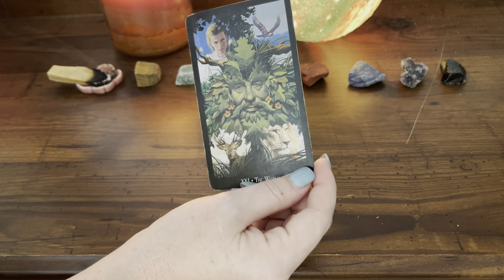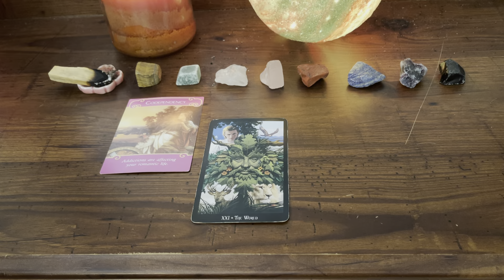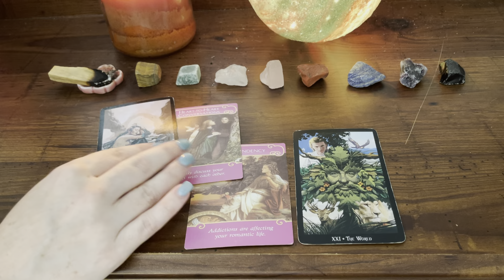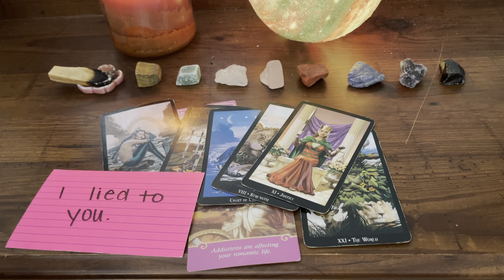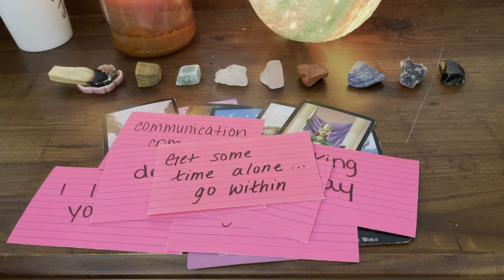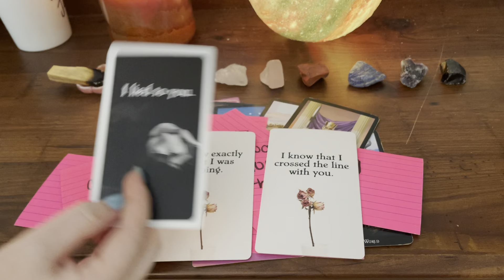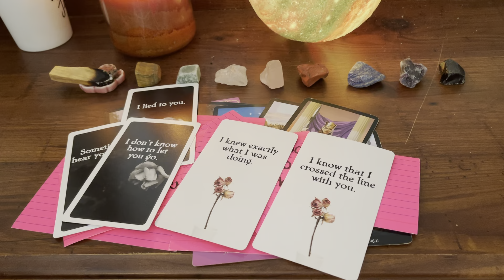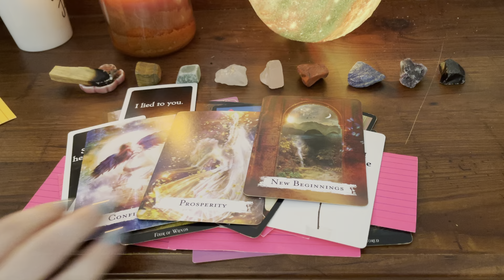PISCES ❤️ YOUR PERSON - They TRIED IT. 😡🙄😒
🚨 I have started offering personalized readings.🚨

Readings are video ONLY. I will send a link for your access once your reading is finished.
*Emergency / NEXT DAY Readings are offered for an extra fee. These readings have a 24 hour turn around time frame.

🚨NEW READING PRICES 🚨
Amazon Wish List:

Quick Access to purchase the decks / crystals / & other things I use frequently:
Miniature Rider Waite Tarot Deck

My name is Danielle - & I am the creator of Sweet Soul Tarot. 🌸 I started this journey because I have always been fascinated and in love with tarot and the way they speak to me. For a few years I have focused on mastering my craft while continuing to learn more everyday to provide the best readings for you!

I will continue to post Pisces focused readings for you, weekly.

This is a general tarot reading. These readings can resonate with anyone that has Pisces in their Sun, Moon, Rising, Venus, North Node, South Node, Mars, or any other strong Pisces placement in their chart.